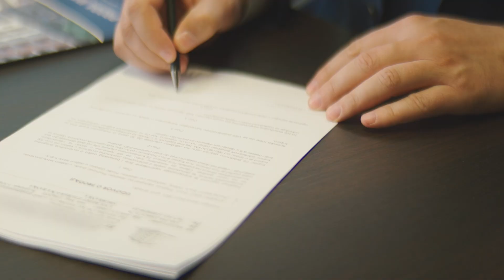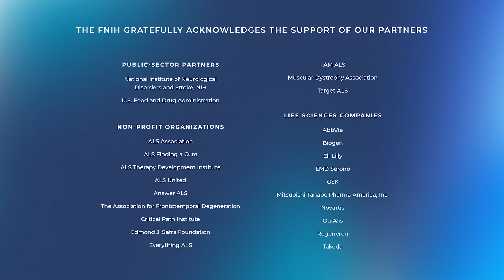AMP® Amyotrophic Lateral Sclerosis (ALS)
AMP ALS, the latest public-private partnership in the FNIH's growing AMP portfolio, will centralize and build the largest data source for ALS research. This collaborative research effort will enable and expedite the discovery and development of diagnostic tools, biomarkers, and better treatments for the disease. The FNIH is bringing together the resources and expertise of the National Institute of Neurological Disorders and Stroke (NINDS) at the National Institutes of Health (NIH), the Food and Drug Administration (FDA), and other stakeholders from academia, life science companies, foundations, research nonprofits, and patient-focused groups to tackle ALS.